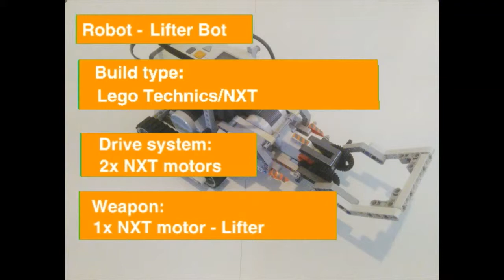Meet the Robots - Lifter bot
Meet the Robots  - 3

lifter Bot , Lego technics  /  NXT